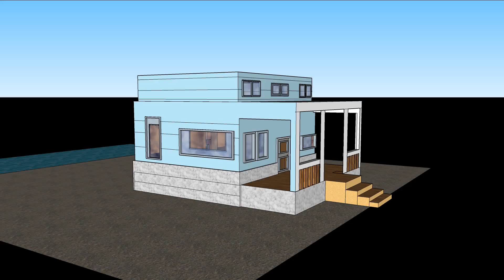jonny's small house